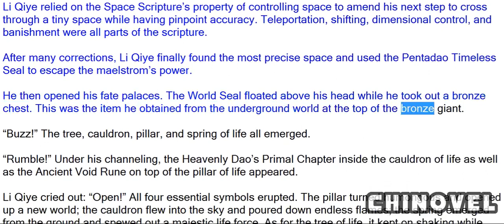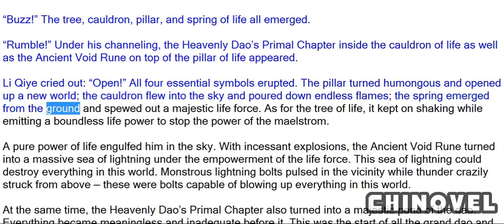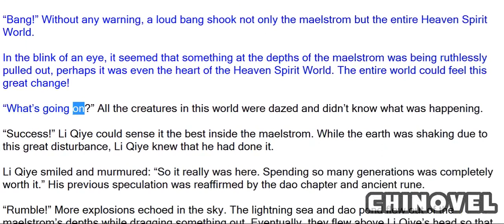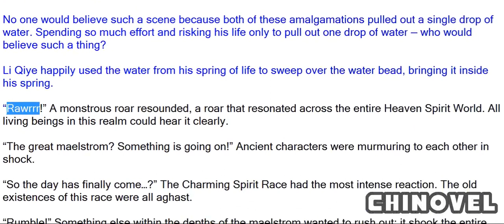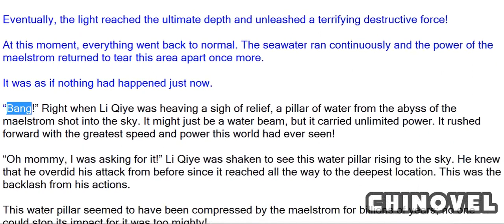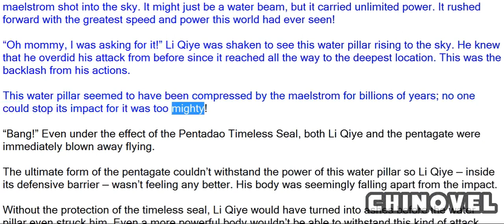Emperor's Domination, Chapter 1155 Secret Of The Maelstrom’s Depths